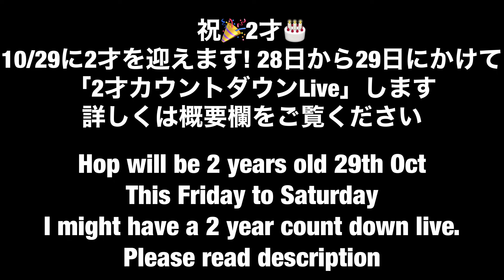747【誕生日まであと6日】メモリアル動画 生後1才-1才1か月までのホップ 祝2歳 アメファジ カウントダウン ～There are 6days until Hop`s birthday ~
いつも遊びに来ていただきありがとうございます
10月29日にホップは2歳になります
なので誕生日までのカウントダウンとして
今までのまとめ動画を作りました
今回は生後1才-1才2か月のまとめ動画です

 ﾟ･:，｡ﾟ･:，｡★ﾟ･:，｡ﾟ･:，｡☆ﾟ･:，｡ﾟ･:，｡★ﾟ･:，｡ﾟ･
【2歳の誕生日　カウントダウンライブ　 ＊
　　　　　　　About Live of Hop 2-year-old count down Birthday Live】
 2022/10/28 (28th Oct) Fri 23:30 JST ~

飼い主は映りませんが声だけ出演
We (the owner) are just Voice in this Mugi Live
*my English is not good enough maybe all Japanese live
よかったら一緒にお祝いしてください

 ﾟ･:，｡ﾟ･:，｡★ﾟ･:，｡ﾟ･:，｡☆ﾟ･:，｡ﾟ･:，｡★ﾟ･:，｡ﾟ･

‹1位›
169【ウサギを飼いたい方必見】うさぎを安易に飼わないで！！　意外と大変なうさぎとの日常をお伝えします　捨てうさぎ　野良うさぎを無くしたい　～Please do not get the bunny～

‹2位›
208【体調不良】避妊手術5日後　ミニうさぎの体調がよくない！！急遽病院へ行くことに　早く元気になれ　アメリカンファジーロップは元気だよ　～Going to see the vet～

‹3位›
131【ふわふわ赤ちゃん】うさぎの赤ちゃんがおおはしゃぎ！？　部屋んポデビュー 生後1か月のアメリカンファジーロップイヤー　～he is hyperactive baby ～
ﾟ･:，｡ﾟ･:，｡★ﾟ･:，｡ﾟ･:，｡☆ﾟ･:，｡ﾟ･:，｡★ﾟ･:，｡ﾟ･

ﾟ･:，｡ﾟ･:，｡★ﾟ･:，｡ﾟ･:，｡☆ﾟ･:，｡ﾟ･:，｡★ﾟ･:，｡ﾟ･